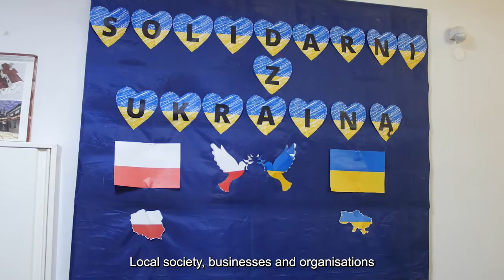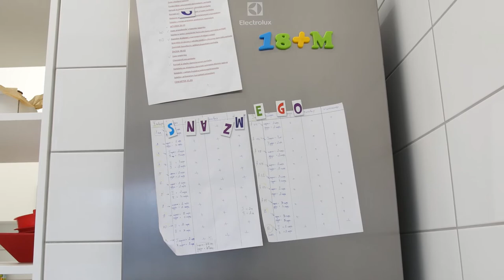From autistic centre to refugee shelter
Natalia and Julia are Ukrainian refugees who escaped from Russian bombs and shelling in their hometowns seeking for a safe place for their children. And they found a safe haven in the Polish Biała Podlaska, in a centre which was originally created to provide a complex support for children, youth and adults with autism. As the war broke out, the DcbCforAutism project was prompt to adapt the premises of its permanent residence for adults with autism to host the fleeing population.